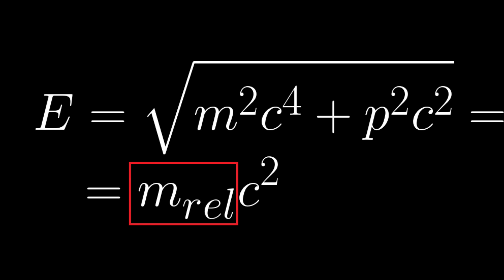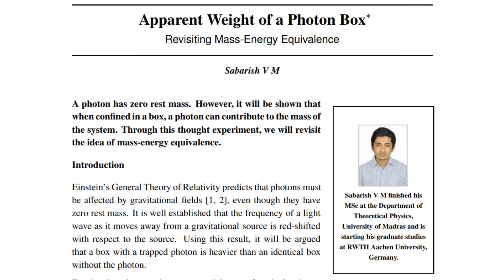Se E=mc², come fa la luce a trasportare energia senza trasportare massa?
▸Telegram: scrivimi in direct su Instagram o via e-mail per essere aggiunto al gruppo Telegram.

PER CONTATTARMI VIA MAIL (impiego un po' per rispondere):
info [at] randomphysics . com

einstein
scienza
curiosità
come funziona
Italia
fotone
luce
mistero
albert einstein
relatività
gravità
relatività ristretta
luoghi comuni
spiegazione
lezione
relatività ristretta
equivalenza massa-energia
E=mc2